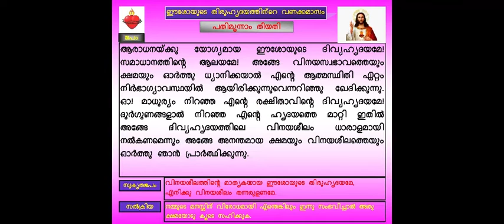Thiruhridaya Vanakkamasam June 13 - തിരുഹൃദയവണക്കമാസം